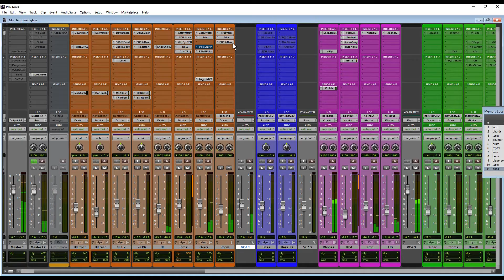Finding the right EQ for the job: PuigTec EQP-1A vs Audified RZ062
We don't like comparisons about which plugin is the best, we like these two equally and each one of them is the perfect tool when we need them, that's why we have them! But sometimes we don't know which one will work better on a specific track so we do this exercise:. Insert both plugins in a track and dial in the setting you want (by ear) in both of them, don't worry about matching gain dBs, etc...then quickly switch from one plugin the the other and hear which one does a better job on that specific track.